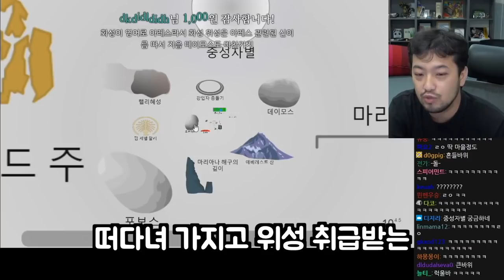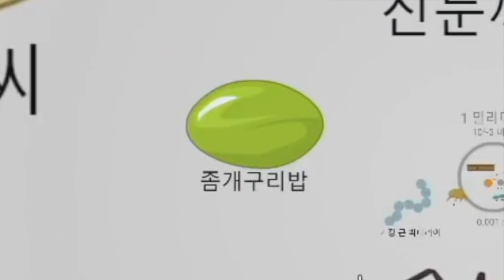크고 작은 것들에 관하여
침착맨 영상에서 짤착맨 클립으로 만들어졌으면 하는 장면을 알려주세요.
댓글이나 카페에 영상 주소와 시간대를 올려주시면 참고하여 작업하겠습니다.